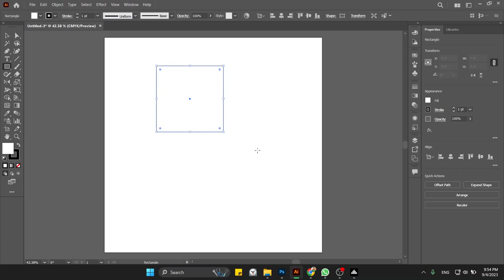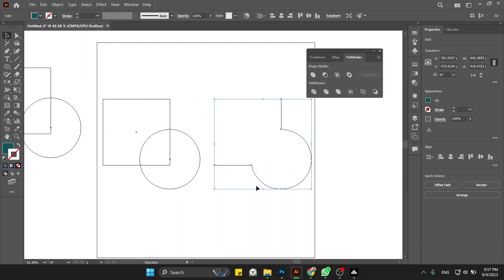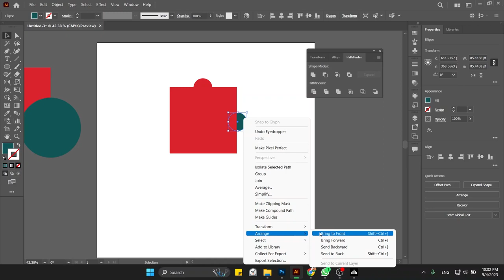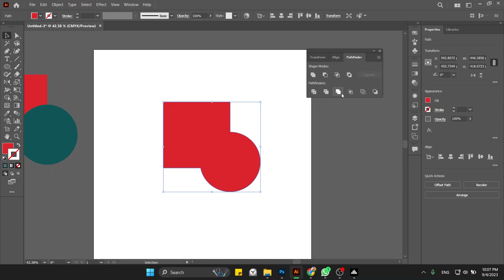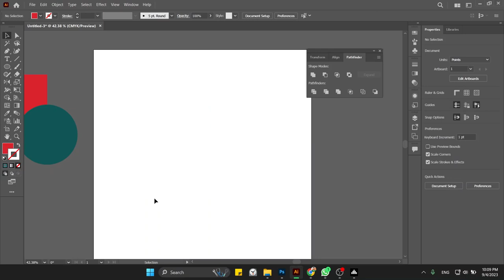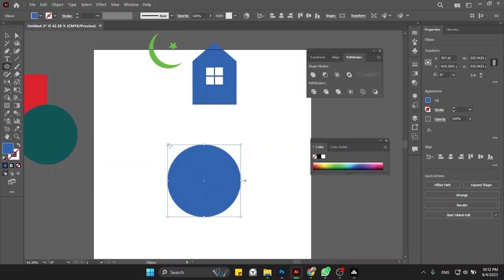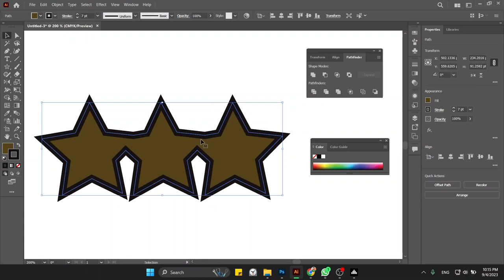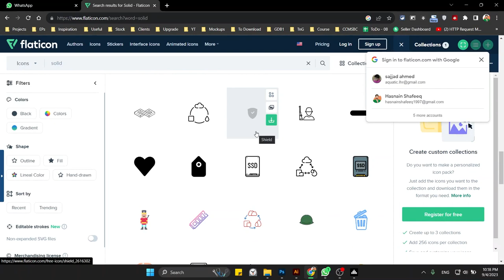Lecture 11 Mastering the Path Finder Tool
📜Free Graphic Design Course for Beginners | Adobe Illustrator | Batch 3 in collaboration with Institute Maryam Nazim!

📃Unlock the potential of Illustrator's Path Finder Tool:

Unite: Combine shapes to create new forms.
Minus Front: Subtract front shapes from back ones.
Intersect: Isolate overlapping areas for unique designs.
Exclude: Create complex shapes by excluding intersecting parts.
Divide: Split shapes into distinct segments.
Trim: Trim shapes with precision for cleaner designs.
Merge: Combine shapes seamlessly for cohesive artwork.

🔑 Illustrator Path Finder Tool, Unite, Minus Front, Intersect, Exclude, Divide, Trim, Merge